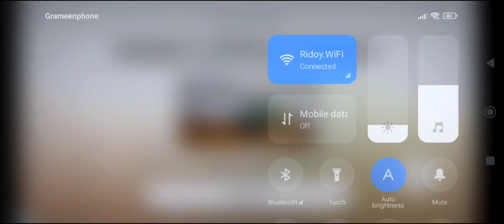Real Fire Truck Driving Simulator 2023- New Fire Fighting Fireman's Daily- Android IOS GamePlays 01